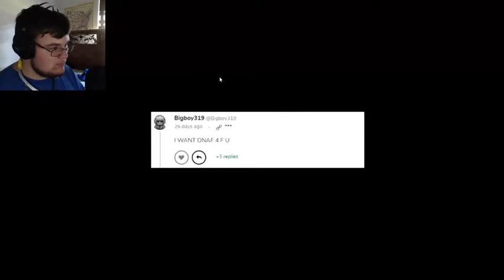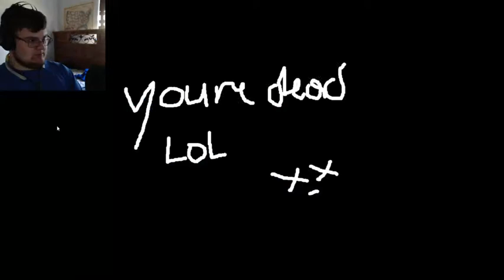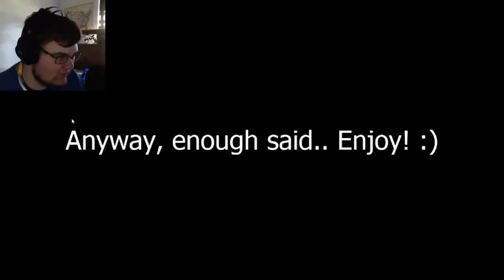One Night At Freddy's 4 || I GOT TROLLED!!!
I GOT TROLLED... LOLOLOLOLOLOLOLOLOL!